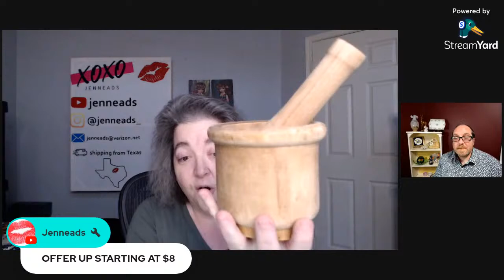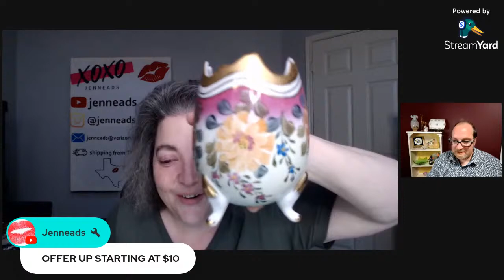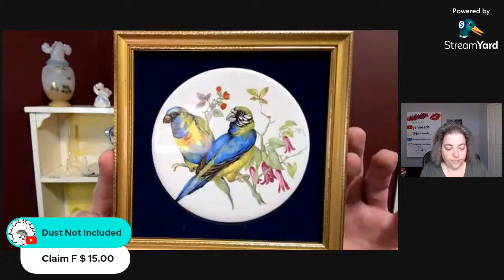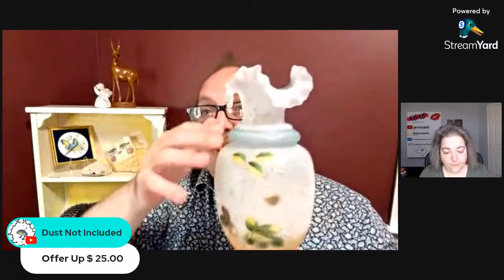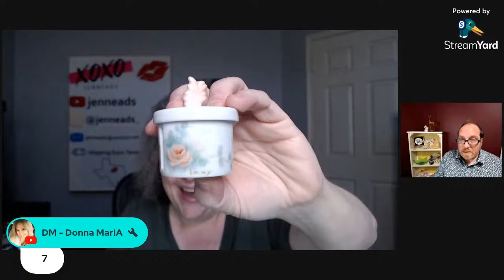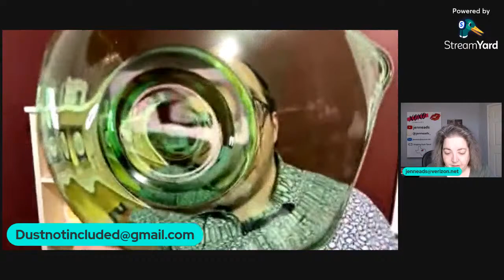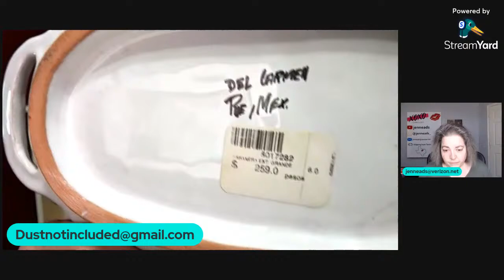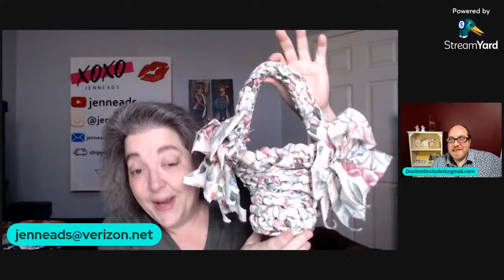Vintage Variety Sale | Thursday April 18th At 6:30pm EST | Dust Not Included & Jenneads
If you have won an Item, thank you for your purchase. I provide FAST SHIPPING and strive to maintain that but need your information ASAP/24 hours of sale ending.

Please email the following information  after you win an item:

YouTube Name
Real Name
Shipping Address

 / dustnotincl.  .

Jenneads Links:
Channel:  @jenneads_

Shipping and Payment Information
-You will receive an invoices after the sale with in 48 hours.
-All invoices must be Payed with in 48 hours from receipt of invoice
-If you do not receive an invoice , please reach out as I may not have your information.
-All payments are done through Pay Pal
-Failure to pay could result in being blocked from participating in the sale, chat/comment section and/or loss of Item.
-Shipping Is additional
-I ship from Rhode Island and use calculated shipping based on size, weight and distance using pirate ship .

Live Sale Information
-Make sure the chat is LIVE CHAT, not Top Chat for most accurate feed, our feed may differ slightly.
-All Bids are in whole US dollar increments
-Highest offer at our discretion wins item.
-No JIC bids

Types of Sales
1.) Claim - A number or letter will be given 1st person to type the number or Letter Wins The Item
2.) Offer Up - A min bid will be given, type in your max bid. Highest bid will win the item
3.) Choice  - A number or letter will be given. 1st person to type the number or letter wins the Choice of items. If items are not all claimed the next bidder will get choice of items.
4.) Offer Up Choice  - A min bid with be given, type in your max bid. Highest bid will win the choice of items at their highest bid. If items are not all claimed the next highest bidder will get choice of items at their highest bid.

By participating in this live-stream you are agreeing to adhere to YouTube Community Guidelines:

YouTube is not a sponsor for this stream, contest, sale or auction. Personal data shared by you in emails to me or this channel will not be sold or disclosed publicly. Dust Not Included and/or YouTube is not liable for any loss because of Internet speeds or glitches.